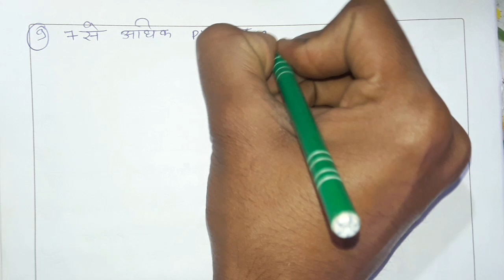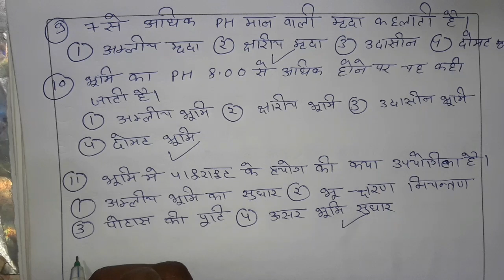class 10 Krishi vigyan मृदा विज्ञान objective types question | मृदा विज्ञान soil science solution